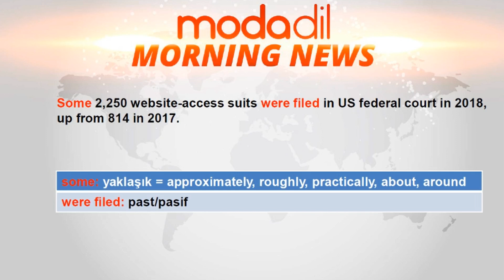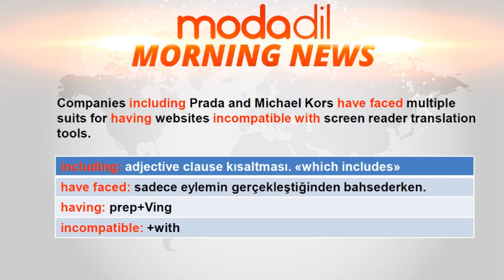5. Haber ● Ahmet TAŞPINAR ile İngilizce Haberler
Türkiye'de İngilizce dünyasının duayen ismi, nevi şahsına münhasır tarzıyla sizlerin beğenisini kazanan, MODADİL'in büyük değeri sevgili Ahmet Hoca'mızın emeğine sağlık diyeceğimiz harika bir format...

İngilizce haber metinleri üzerinden okuma-kelime-dil bilgisi çalışacağınız muhteşem bir seri sizlerle.